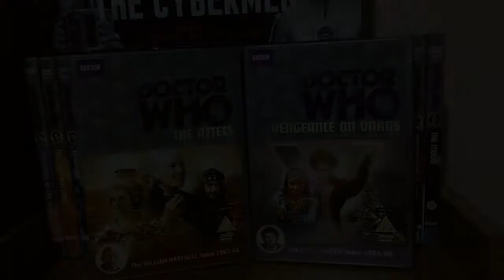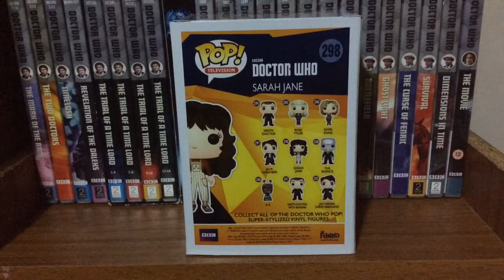A package from My love for doctor who!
Hi Whovians, in this video I’ll be unboxing a very special package from the great My love for doctor who so enjoy